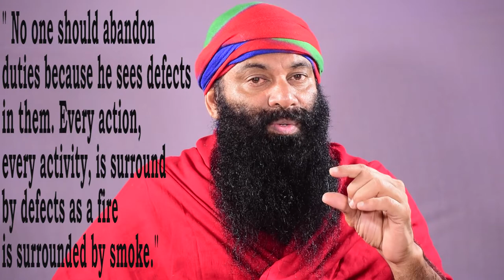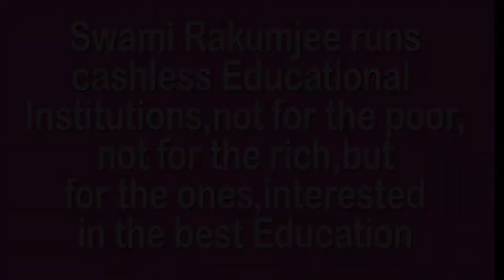THE FIRE IN YOU by Swami Rakumjee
759st07522 Bhagavad gita quotes "No one should abandon duties because he sees defects in them. Every action, every activity, is surrounded by defects as a fire is surrounded by smoke" by Swami Rakumjee, recorded at the Rakumjee Ashram Devanahalli Taluk, Bangalore rural Karnataka India. Dharmadhikari Swami Rakumjee runs Cashless Educational Institutions not for the poor nor for the rich, but for the ones interested in the best education.Donate
This link follows on Facebook, Instagram, Youtube.